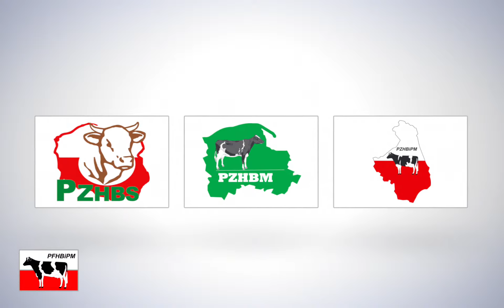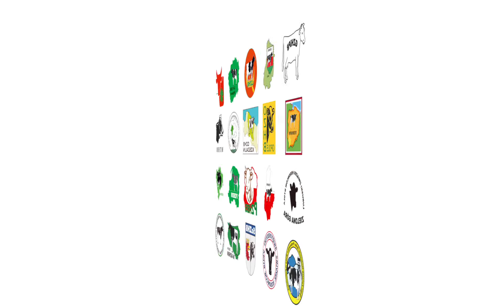POLSKA FEDERACJA HODOWCÓW BYDŁA I PRODUCENTÓW MLEKA - 20 lecie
Relacja video z eventu na 20-lecie istnienia Federacji.